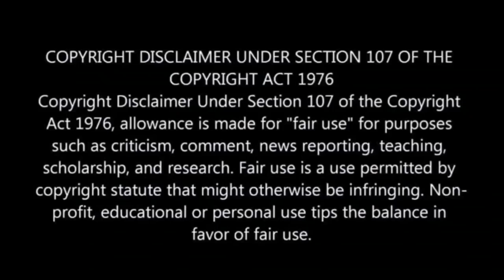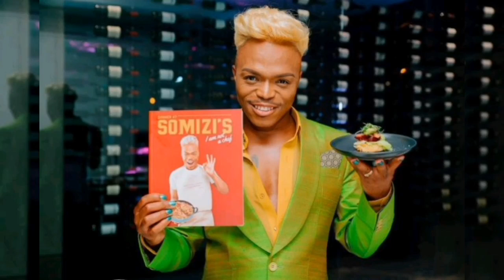OMG! Somizi criticized Big Zulu's song Imali eningi